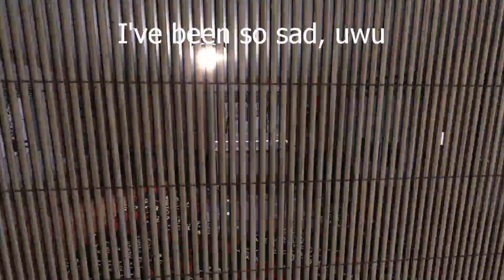[MV] insanity - sad uwu (ft. kawaii shit) [FutureBots Release]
FutureBots: ears don't matter